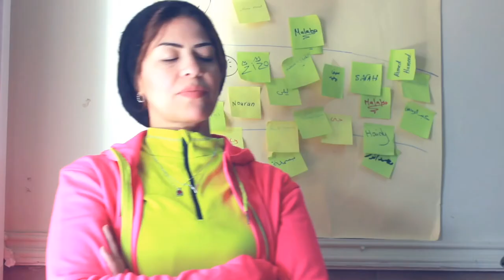هو وهي - مواجهة شرسة بين رجل وامرأة حول احتياجات كلا منهما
مواجهة شرسة بين رجل وامرأة حول احتياجات كلا منهما
اتعلم ازاي تعيش حياتك